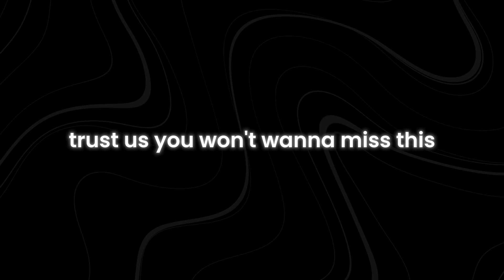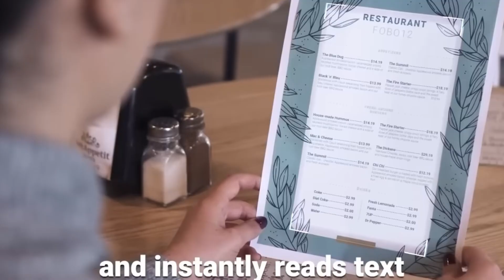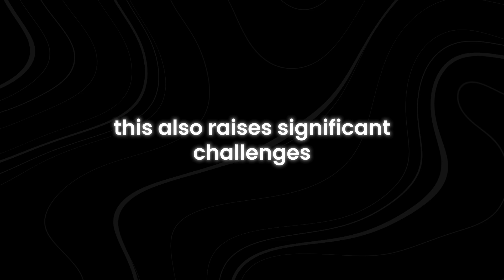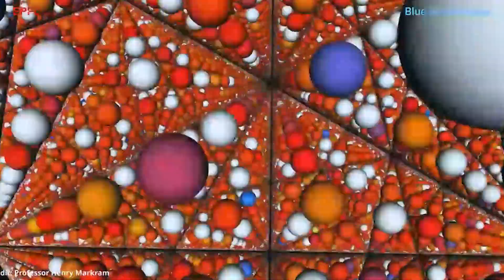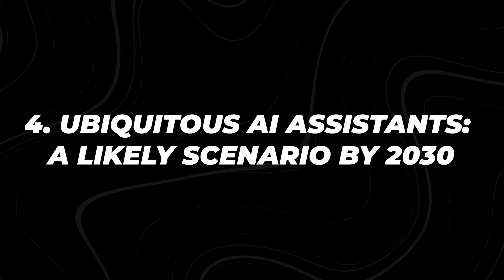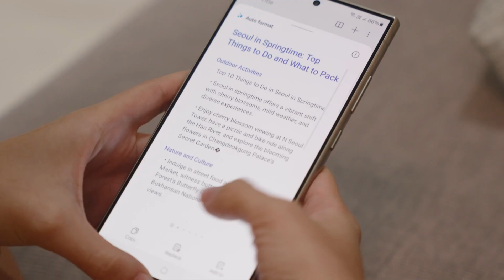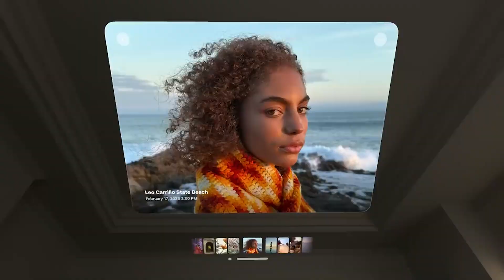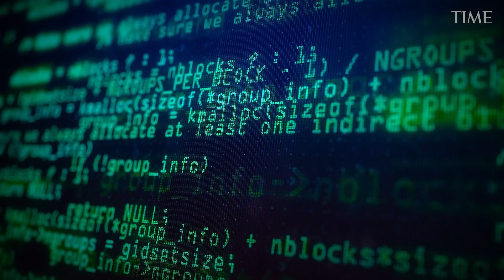Shocking 2050 Predictions Revealed: What the World’s Top AI Expert Wants You to Know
What will the world look like in 2050? This video dives deep into shocking predictions about the future, revealed by one of the world’s leading AI experts. From revolutionary technological advancements to potential challenges we might face, you won’t believe what’s coming. If you’re curious about the future of humanity, this is a must-watch!

In this video, we’ll explore how AI is expected to transform nearly every aspect of life by 2050. The expert shares their insights on the rise of AI, automation, and how it will affect industries, jobs, and even the environment. Will AI completely take over human tasks? Will it enhance our lives, or are we heading toward a dystopian future?

Get ready to learn about the boldest and most startling predictions, including the potential for AI to outsmart humans, reshape cities, and redefine society as we know it. The world in 2050 might seem far away, but these predictions could become a reality faster than you think.

What will the world look like in 2050? What are the biggest AI predictions for the future? Will AI replace humans by 2050? How will AI change jobs and industries? Will technology take over the world by 2050? How will AI impact society in the future?Don’t miss out on this crucial analysis—watch till the end to get all the answers!